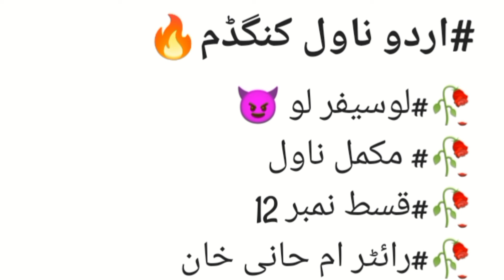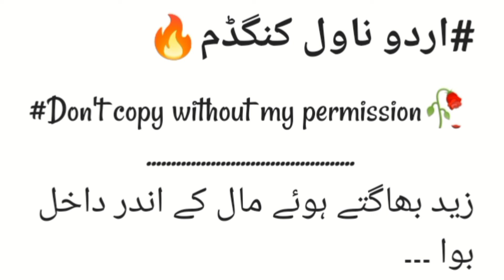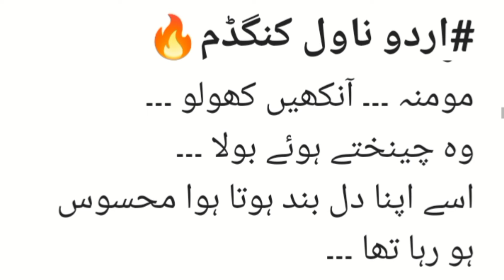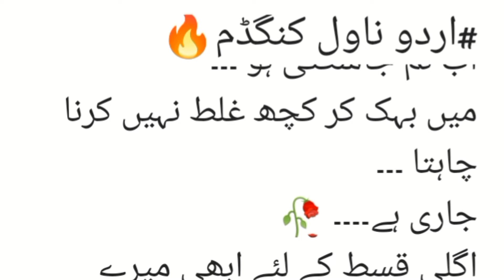Lucifer Love 😈 | Episode 12 | Mafia Based | Rude Possessive Hero | Mysterious |By Urdu Novel Kingdom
Writer Ummehani Khan

Novel Genre~
RUDE HERO | MAFIA BASED | INNOCENT HEROINE | ROMANTIC LOVE STORY | GANGSTER HERO BASED | SUSPENSE | THRILL | MYSTERIOUS | COMPLETE STORY WRITTEN BY UMM E HANI KHAN | REPRESENTED BY URDU NOVEL KINGDOM

Here we go to represent Urdu Novel Kingdom all novel with a lot of Suspense thrilled tragic and entertainment all in one ...

Romantic Novel
Funny Novel